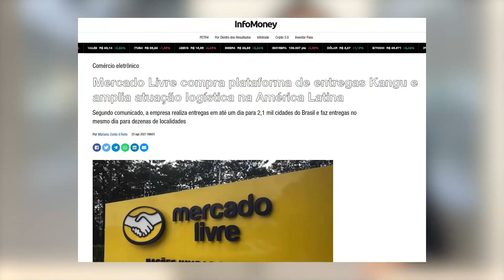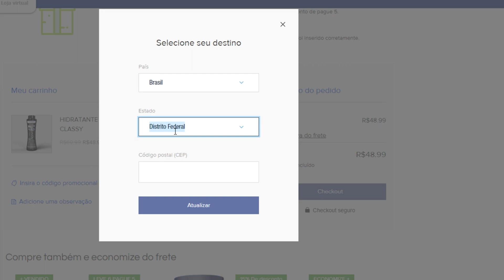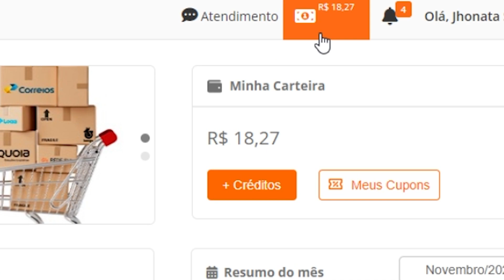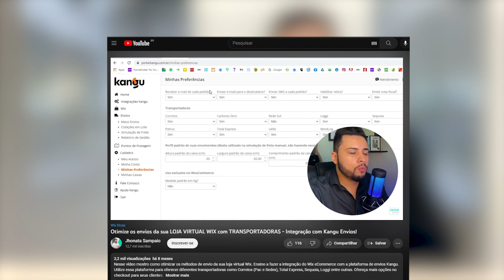Kangu + Loja Wix - Vantagens x Desvantagens / Como funciona a integração? Vale a Pena?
Esse vídeo tem o objetivo de mostrar para quem tem uma loja virtual no Wix a importância de fazer a instalação da Kangu como plataforma de frete. Mostrar a vantagem de utilizar a Kangu e as desvantagens de utilizar as opções nativas de frete do Wix.

Espero que tenham gostado desse conteúdo!

✅ Aprenda o Wix na Prática, todo o passo a passo para criar sites, lojas virtuais e páginas de vendas profissionais

VÍDEOS RELACIONADOS AO CONTEÚDO